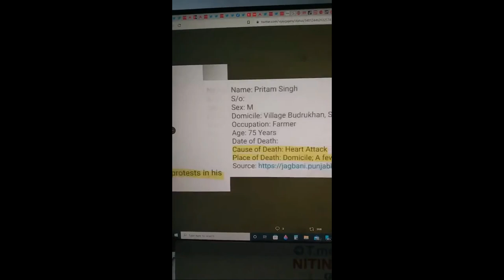25 Real figure of farmars death in delhi border, cause of death exposed.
25 Real figure of farmers death in delhi border, cause of death exposed.

25 Real figure of farmers death in delhi border, cause of death exposed, old men died due to extreme cold and may be corona infection , some by accident by train and tractor while returning